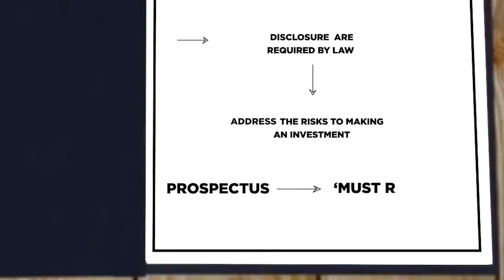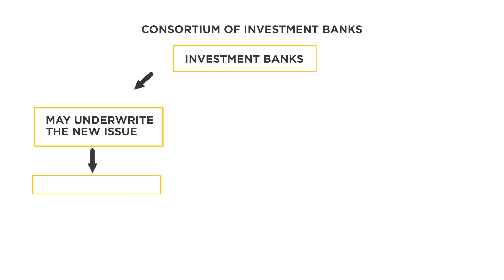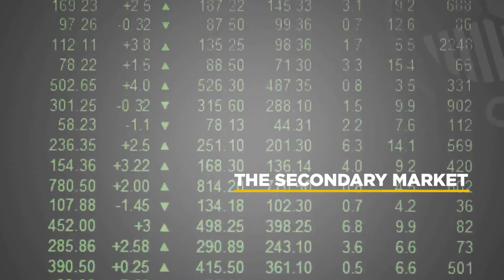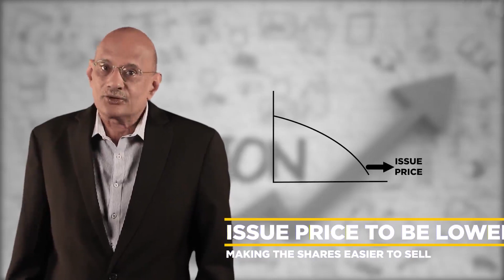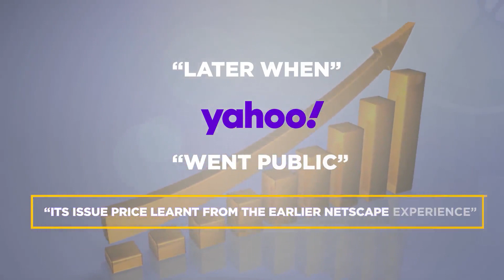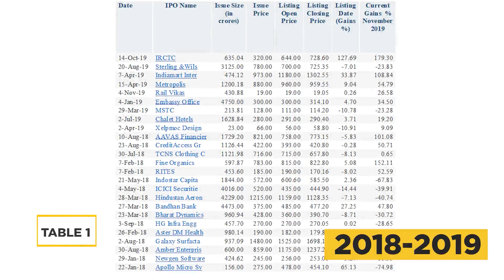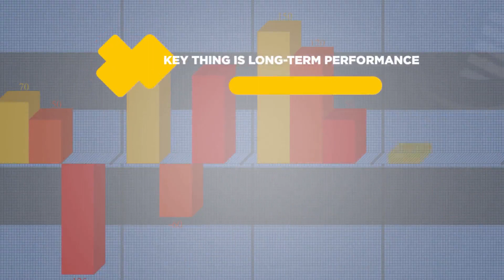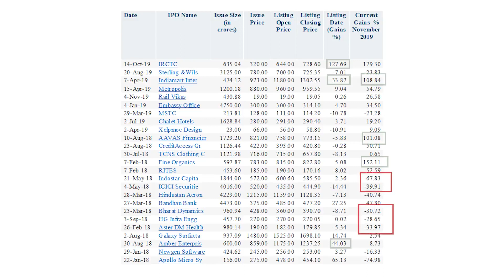Learning Module 3: Topic 4: IPO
When people think of equity markets, they typically think of household names like Hindustan Lever, ITC both of which are companies listed for trading in the secondary market. This topic introduces you to the primary market, where the shares of firms are first offered to the public for purchase.